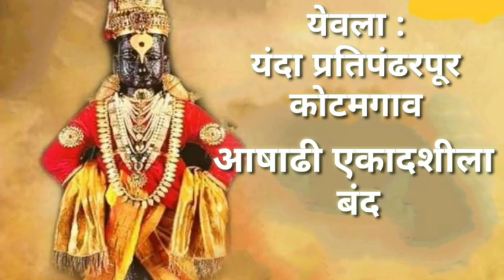Nashik | Yeola | Kotamgoan | Ashadhi Ekadhashi